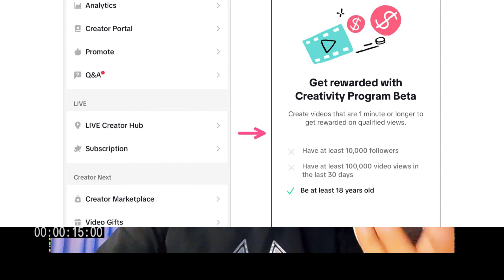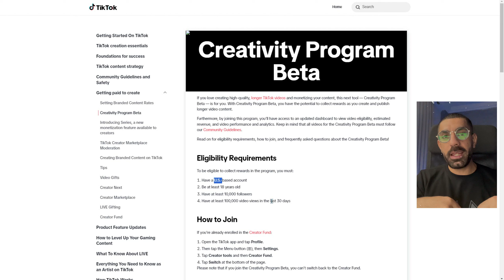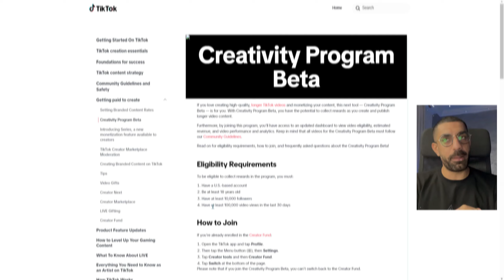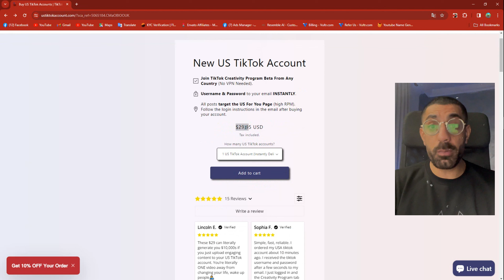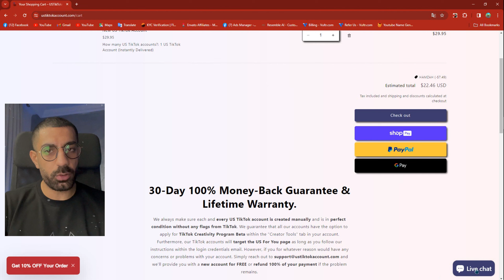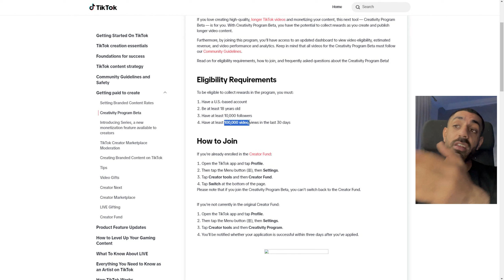الطريفة الاسهل والافضل للربح من التيك توك الامريكي (tiktok creativity program beta)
واحد من اشهر طرق الربح من الانترنت ان لم يكن افضلها واسهلها الربح من التيك توك وتحديدا الربح من برنامج { tiktok creativity program beta ) هذه الطريقة مشابهة تماما للربح من اليوتيوب والتي تعتمد على الربح من خلال المشاهدات والتي تحقق من خلالها الالف من الدولارات ...
احصل على الحساب الامريكي للربح من tiktok creativity program beta اضغط تحت للخصم 👇👇👇👇👇

رابط خصم الدورة 50% لتحقيق دخل اضافي من خلال صناعة المحتوى الاجنبي بدون الظهور امام الكاميرا

اداة vidiq مهمة جداا لقناتك للنمو وتحقيق الشروط والمشتركين والمشاهدات

للحصول على خدماتنا الخاصة في ادارة قناة من الصفر في صناعة المحتوى الاجنبي تواصل مع خدمة العملاء